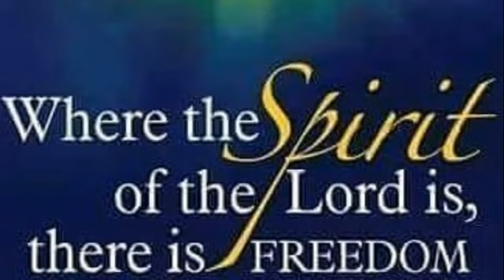(Prayer Time) - Mini Nuggets #713 - Jazz & Give It to the Lord Thursday - Min. Fitz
Mini Nuggets #713 (Prayer Time ONLY) - Jazz & Give it the the Lord Thursday - from Golden Nuggets LIVE 1551 - Min. Fitz and the Mighty Warriors for Christ International Fellowship continued their weekly fellowship through "jazzin' with  Jesus" praise and worship, basking in the presence of the Lord through fellowship, worship, corporate prayer, intercessory prayer, and stillness, glory to God, as a part of our "Weekly" time of extended worship.   JOIN US!
 (5/5/2021)
To sow a seed into this ministry -